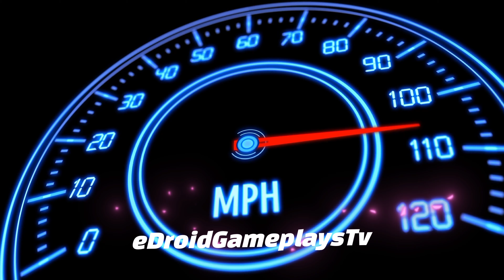Realistic Bus City Driving Gameplay - 3D Driving Game: Car Game Android Gameplay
Hello! Guys, 🙋‍♂️ In this video, I am playing Realistic Bus City Driving Gameplay - 3D Driving Game: Car Game Android Gameplay) is one of the best and the most realistic 3D racing simulation games on Google Play. 3D Driving Class is set in a beautiful environment with realistic engines and car sounds. The controls are unique and intuitive. You will become a skilled driver if you drive the car the right way. You will experience the most realistic car driving feeling.

Drive Over 50 Types Of Cars In Realistic Car Game 3D!(3D DrivingClass Fan Game)

- Various cars
Taxi, truck, police car, ambulance, fire engine, city bus, express bus, car and many other types of vehicles! (3D DrivingClass Fan Game)

- Car customization function
From sirens to taxi lights to spoilers! Various custom functional parts!
Paint your bus or car as you like! Custom textures!

- Your own garage
Buy a garage and fill it with the cars you collect!
Let's create your own garage through the custom function!

- Mission mode
Earn money by driving taxis, fire trucks, buses, etc. and collect more cars!

- Multiplayer
Gather with friends and acquaintances and run through Seoul together!

From Jung-gu to Yongsan-gu and Seodaemun-gu! Real Korean terrain and cities! And while looking at the landmarks, let's run with Korean buses, trucks, and cars!

- seoul
A map that has moved the real Seoul as it is!